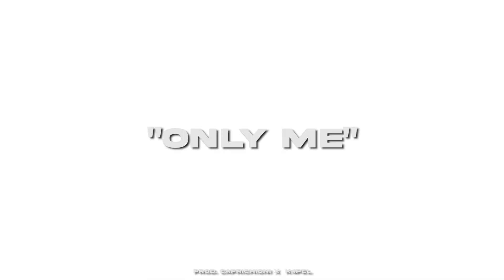[FREE] Melodic X Sample UK Drill Type Beat 2022 - "ONLY ME" | Central cee Type Beat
Must give prod. credits (prod. Caprichioni x @k4pel)

• For the exclusive license of this beat you can make me an offer through my email or Instagram.

• This beat is free to use for some platforms like Soundcloud and Youtube (Not on monetized platforms) as long as you credit me when you use it. A lot of streaming services don't allow you to credit the producer in the title, if that's the case you can credit me in the credits section!

• Some distributors require you to have a license for the beat.

Tags [Ignore]